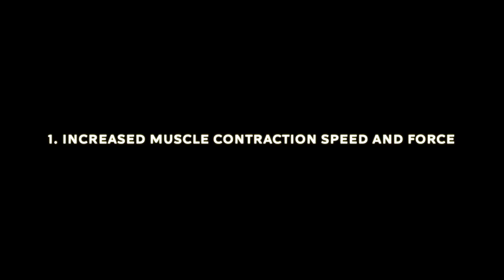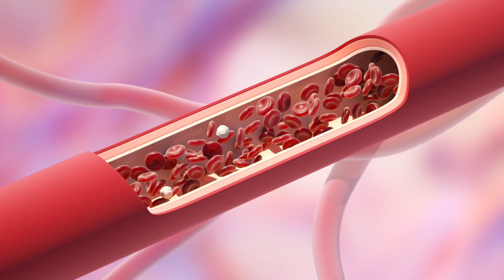How A Simple Warm Up Can Unlock Your Potential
Everyone want to achieve a fit body in the shortest amount of time and learn about the best fitness tips to go into. Fitness isn't that simple. These are the skills you should learn to see success in any workout plan you chose to start. Beginner to advanced, it doesn't matter. Fitness, nutrition, healthy habits and workout plans paired with personal interests. This is how you become the best version of yourself.